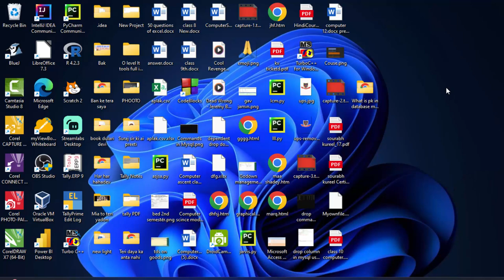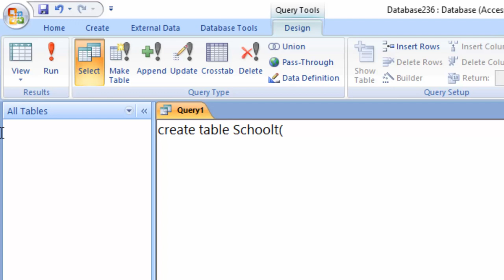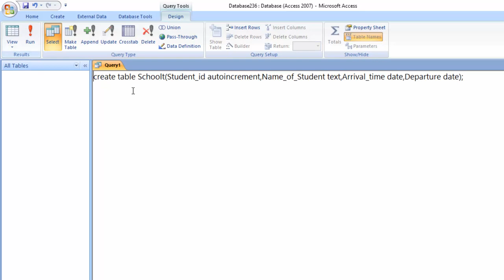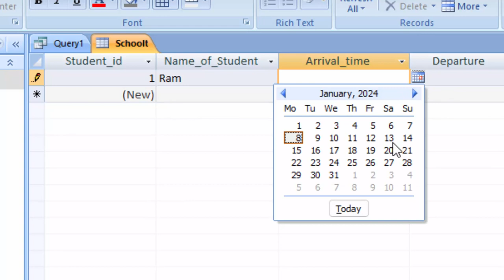Departure arrival software in Ms Access 2007@COMPUTEREXCELSOLUTION